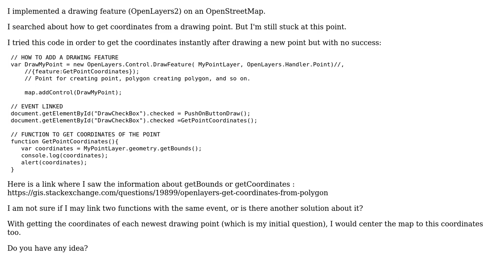GIS: Get coordinates from a drawing point using OpenLayers 2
With thanks & praise to God, and with thanks to the many people who have made this project possible! You are responsible for your own actions.